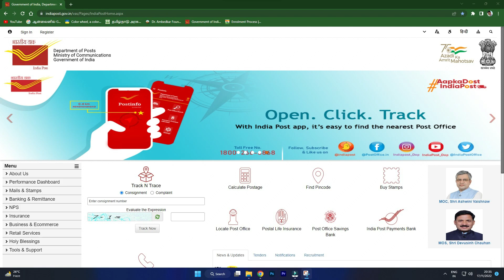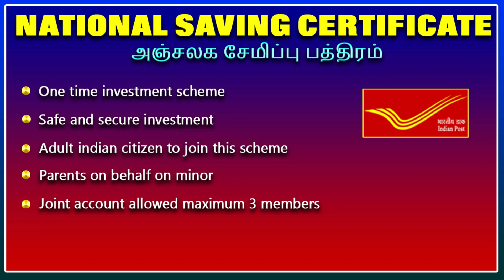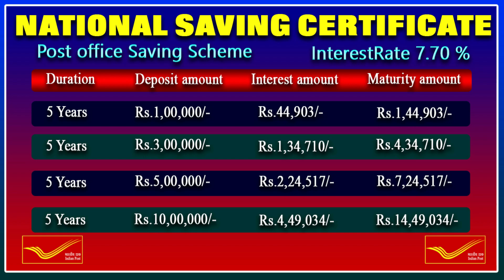Post office National Saving Certificate full details in tamil NSC Scheme update 2023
post office nsc scheme full details in tamil
post office national saving certificate new udpate tamil
national saving certificate scheme details in tamil
benefits of nsc scheme full details in tamil
nsc full details tamil
nsc scheme new update
national saving certificate details in tamil
nsc scheme full details and benefits tamil
nsc scheme new  tamil
nsc scheme full details in tamil
national saving certificate new tamil
post office saving scheme full details in tamil
nsc scheme new update tamil
national saving certificate new update tamil
post office national saving certificate full details and maturity benefits tamil
nsc scheme interest rate tamil
nsc interest rate in post office
nsc  freatures and benefits tamil
nsc update new tamil
national saving certificate tamil
national saving certificate new udpate tamil
nsc scheme full details and maturity benefits tamil